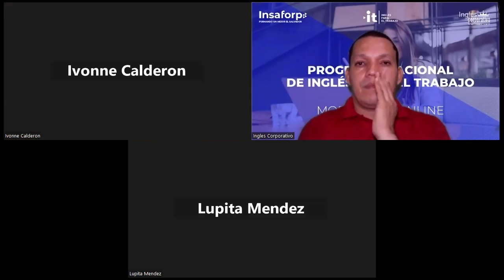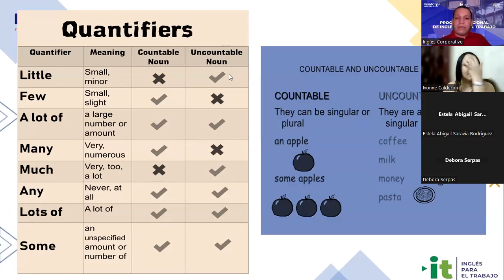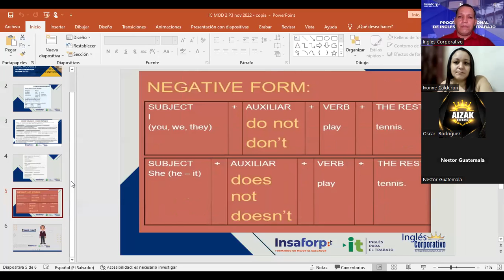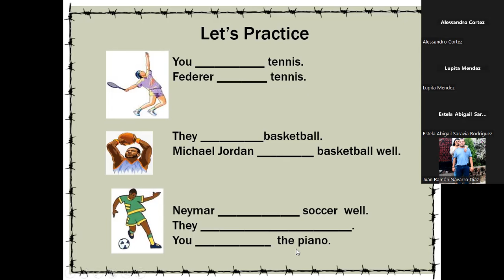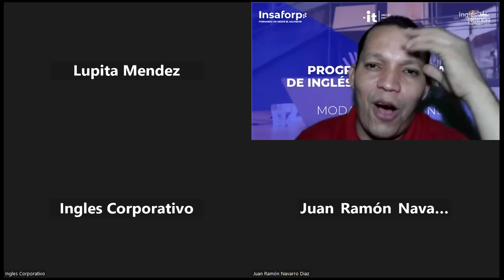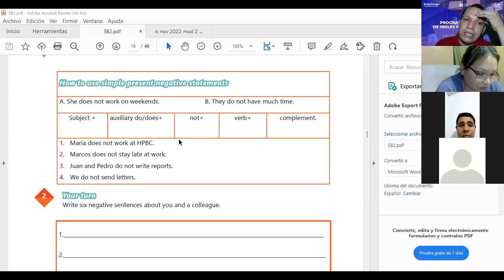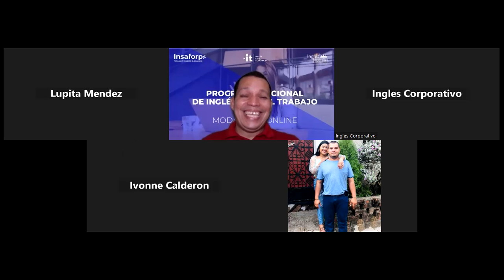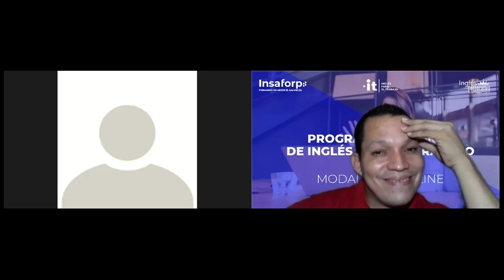Inglés Corporativo-07-11-2022-SIMPLE PRESENT NEGATIVE STATEMENTS